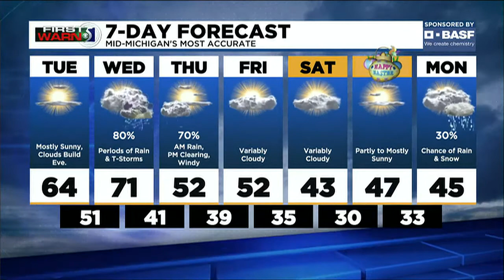First Warn 5: Tuesday afternoon, April 12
The sunny skies from the morning will carry over into a good chunk of the afternoon, but clouds will start to make a return through the evening.